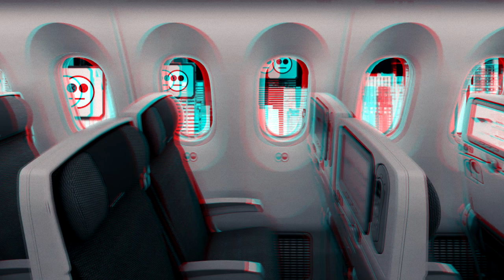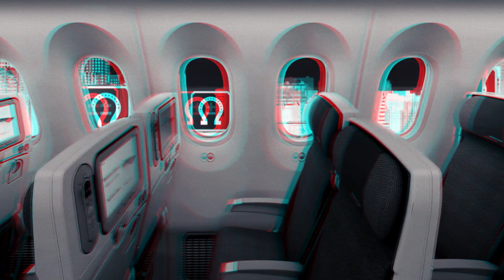MAXX KLAXON :: AUTHORITARIAN IDOL 2020 :: EXCERPT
Welcome to the ultimate power game. This is an excerpt of AUTHORITARIAN IDOL 2020, originally streamed on Nov. 1, 2020.